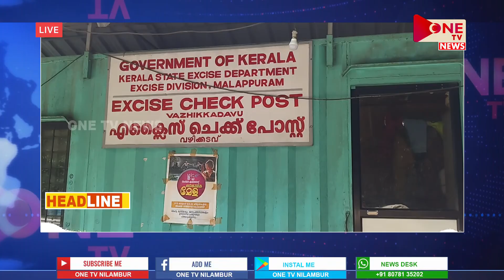ONE TV NEWS| 07.04.2019 | 2